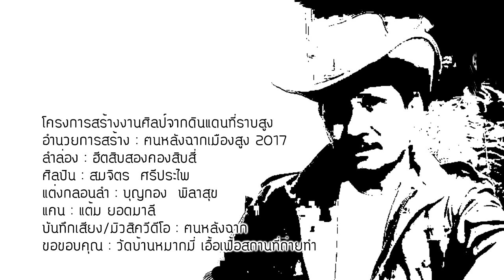ลำล่องฮีตสิบสองคองสิบสี่ สมจิตร ศรีประไพ [Audio version]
ลำล่อง : ฮีตสิบสองคองสิบสี่
ศิลปิน : สมจิตร ศรีประไพ
แต่งกลอนลำ : บุญกอง พิลาสุข
แคน : แต้ม ยอดมาลี
มิวสิควีดีโอ/บันทึกเสียง : ฅนหลังฉาก
โครงการสร้างงานศิลป์จากดินแดนที่ราบสูง
ฅนหลังฉากเมืองสูง 2017